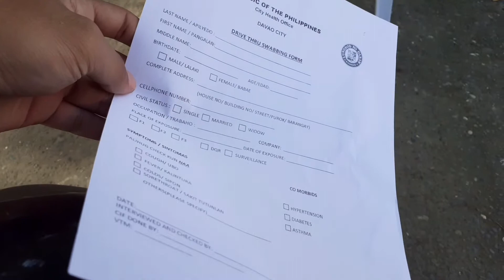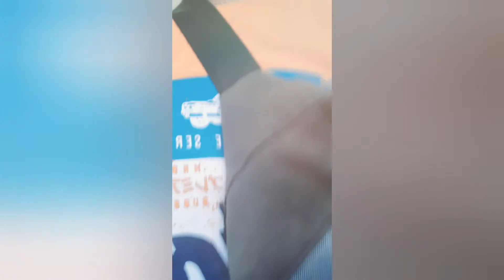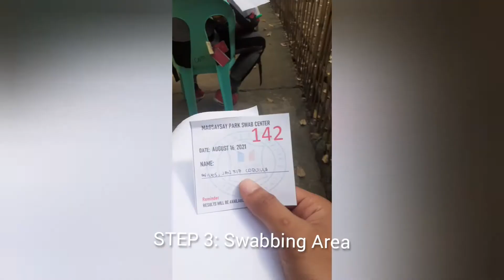Swab Experience | Abot pala sa utak 😂 | Raze TV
Swab Experience ☝️